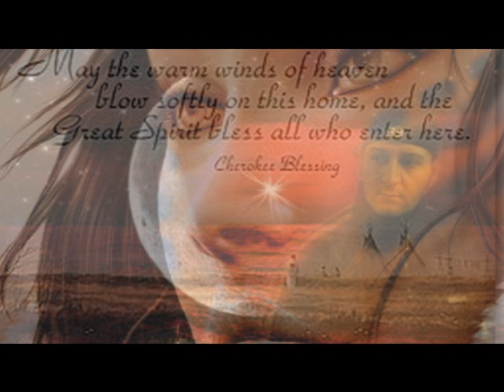hatasiz kulolmaz 007